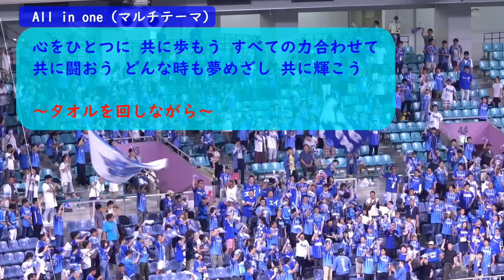2022年 応援歌 横浜DeNAベイスターズ チャンステーマ 現地音源完全版(新応援歌含む)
２０２２年８月以降の今シーズン完全版です！
大田泰示・牧秀悟ファンファーレ・藤田一也・森敬斗・オースティン専用テーマ